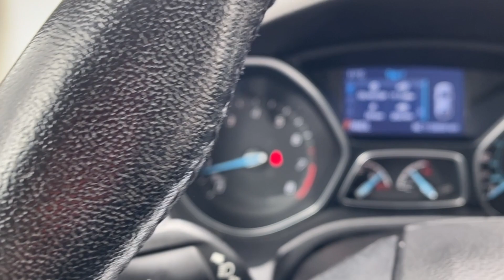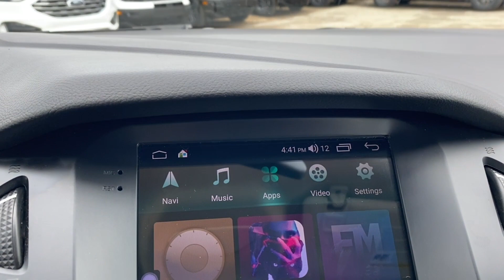2014 Ford Focus Hatchback SE | Oxford White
Stock: 4BS6570A